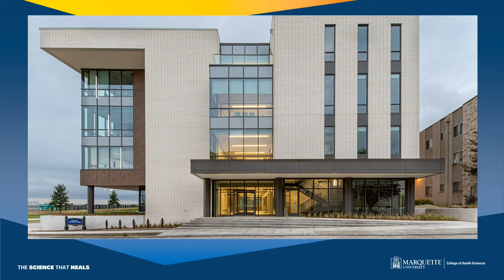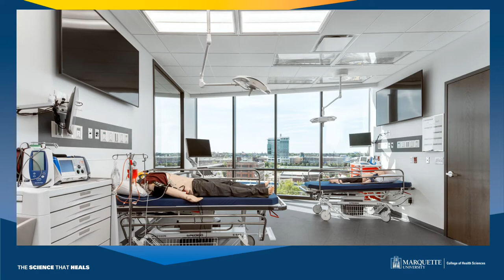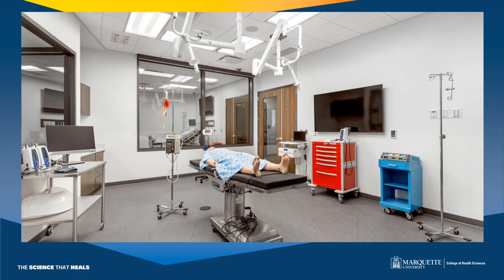PA Photo Slideshow Grand Opening